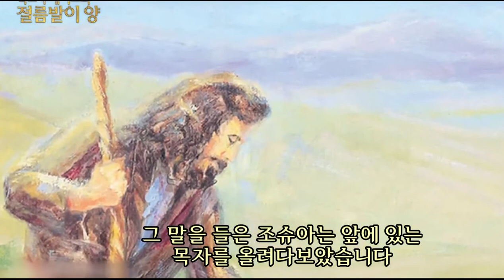[Special Message] Christmas Story, The Crippled Lamb (크리스마스 이야기) @ Oak Hills Church